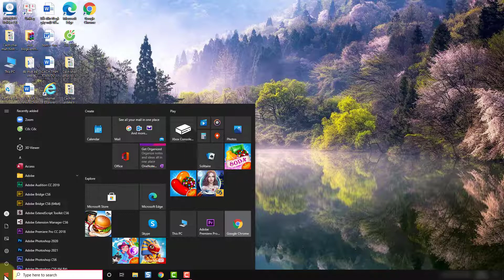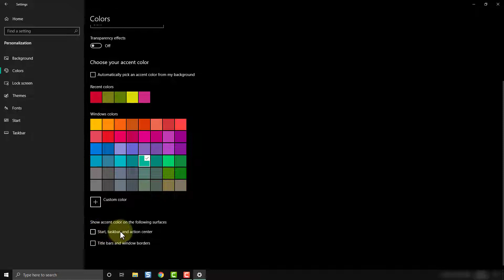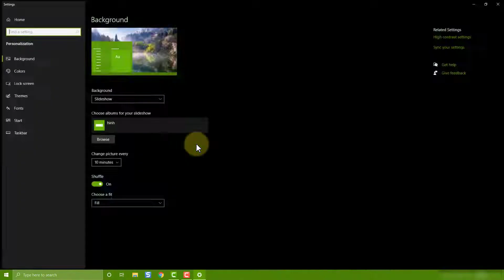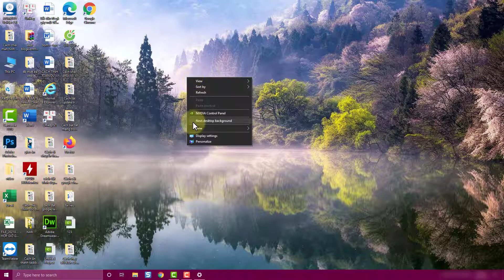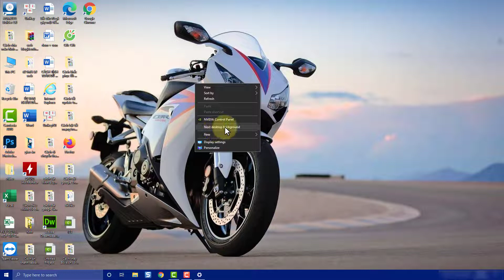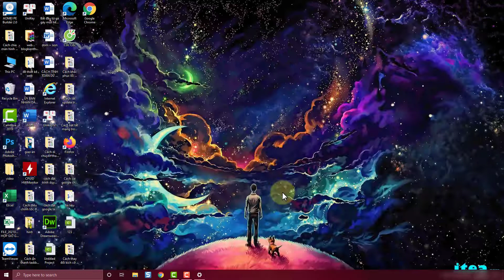Cách thay đổi màu sắc thanh Taskbar win 10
Trong video này mình sẽ hướng dẫn cho bạn, Cách thay đổi màu sắc thanh Taskbar win 10
thay doi mau sac thanh taskbar win 10, thay đổi màu sắc thanh taskbar,
cách thay đổi màu sắc thanh taskbar win 10, thay đổi màu sắc thanh taskbar win 10,
thay đổi màu trên thanh taskbar, thay đổi màu thanh taskbar,
thay đổi màu trên thanh taskbar win 10, cách thay đổi màu sắc thanh taskbar,
thay đổi màu cho thanh taskbar win 10,